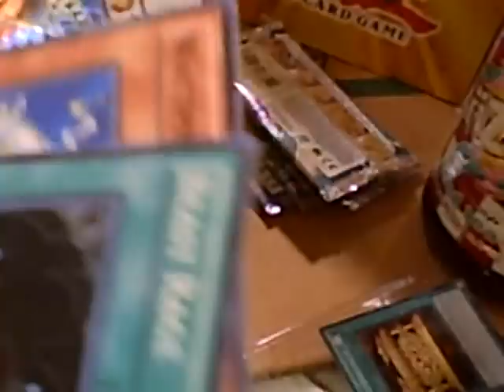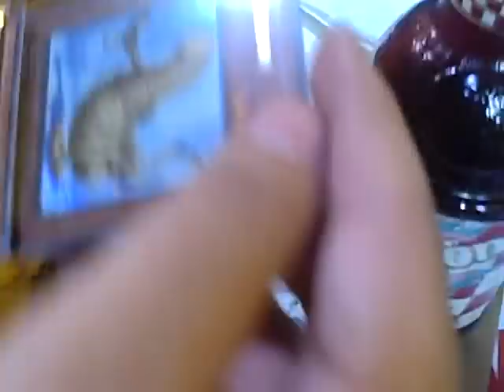Friend Opening a Box of 16 Blisters Packs of Tactical Evolution Part 4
Friend Bought Blister Packs of Tactical Evolution let see what he pulls.